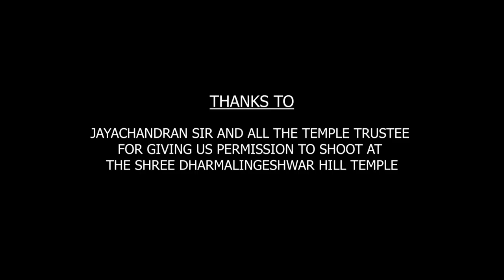The Dharmalingeshwarar Hill Temple | Drone Video Maddukkarai | Coimbatore Trek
Dharmalinga Malai is a Shiva temple on top of a hill near Coimbatore. Lord Dharmalingeswaraswamy, the temple deity, is a Swayambumurthi (self-manifested). The temple is located 13 km south of Coimbatore city. The temple is situated in Marappalam, Madukkarai in Coimbatore District.

There are nearly 800 steps to reach the top of the temple. Very favorite and mind relaxing spot. Plan to visit the temple by early morning (around 6.30am). Start by 5am from Coimbatore, it takes 1hr to reach temple bottom. It will take a 30mins to reach the hilltop (Temple) by walk (without slippers).
Apart from spiritual prayers and beliefs, we choose this temple to visit only because of very good physical health activity, fresh air, and a very good drive from Coimbatore. In at early morning, the wind will be so pure and pleasant, everyone will like the two-wheeler drive from Coimbatore or else from Walayar at that time. From October to December climate will be superb and the view from the temple will be awesome, could see the entire south Coimbatore from there. For those who early feel to go out of home from regular office stress and routine activity and within 1 hour to 2-hour drive from Coimbatore, should try to visit the place at least once (Sunday early morning), from then will definitely visit every Sunday.